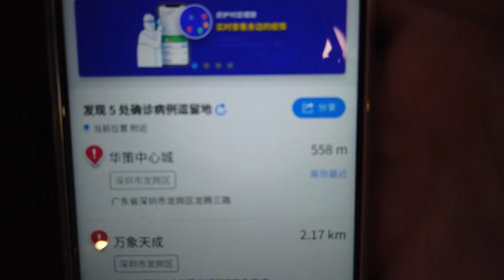How Advanced Technology is being used to defeat Coronavirus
The technology we have in our hands in 2020 is exceptional. When a global health emergency like this occurs, it's a time to see big corporations club together and use their technology for the good of the planet. In this video I show you some of the ways which advanced technology is being used to fight the current outbreak.

👉 There will be videos on this channel that you won't want to miss out on so move your mouse a few inches over to that subscribe button to join our community.

If you enjoy the free content that we release and would like to go the extra mile to support us then you can do here. Of course this is NOT required but immensely appreciated!

🔒 Alleviate your worries by making sure that you are secure at all times when using the internet by using Express VPN

📖 Try Audible for a month of FREE listening

🎥 Our gear:
Sony A6400
- DJI Ronin Gimbal
DJI Osmo Pocket
DJI Osmo Action
DJI Mavic Pro